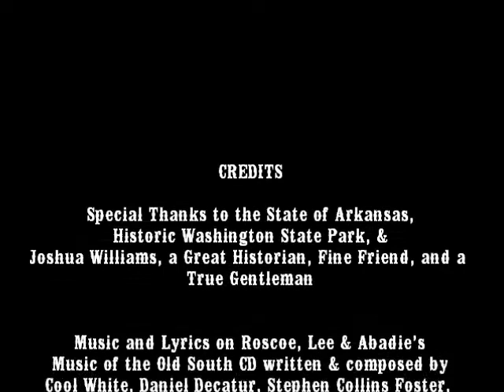Roscoe, Lee & Abadie present Old King Crow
An antebellum / Civil War minstrel show song, we delight in performing Old King Crow. This is a favorite of young and old alike, and tailor-made to suit those inclined to sing along. Even those without the ability to carry a tune in a tin bucket can belt out the 'Caws' of Old King Crow, so we encourage one and all to contribute to the 'Caws'. This was performed at Historic Washington State Park in Arkansas. The acoustics in the building where we performed are great; but the vantage point of the microphone apparently was behind us, and pointing away from us.